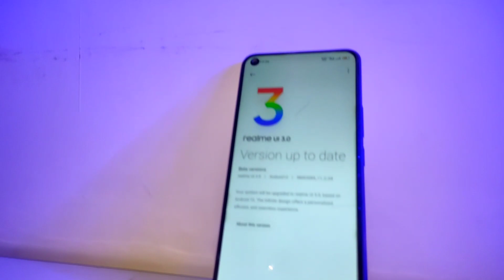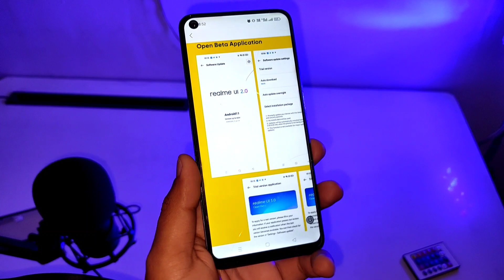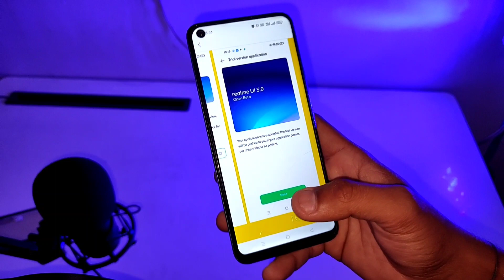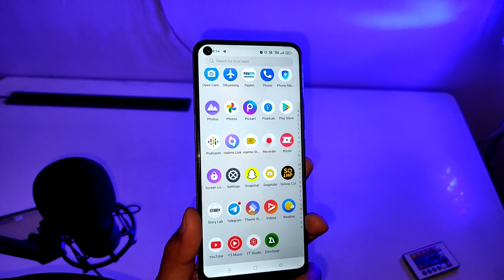Realme 7 Realme Ui 3.0 Update | Early Access Beta Update | Important Update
Hi everyone,in this video you"ll see the important updates regarding realme UI 3.0 early access update for realme 7 device and o also shared a eligibilities and confirm date of update

1) realme 7 realme ui 3.0 update
2) realme 7 realme ui 3.0 early access
3) realme 7 new update
4) realme 7 update
5) realme 7 new update features
6) realme ui 3.0 new update
7) realme 7 realme UI 3.0 update date
8) realme 7 realme UI 3.0 update confirm date
9) realme UI 3.0

Navjot Singh Gill
From Bathinda Punjab ( India )